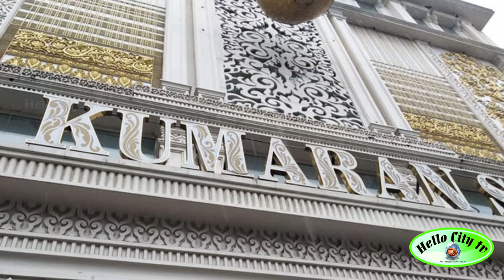வாடிக்கையாளர்கள் கூட்டம்..தி நகர் குமரன் சில்க்ஸ் கடைக்கு சீல்.. சென்னை மாநகராட்சி நடவடிக்கை| TNagar